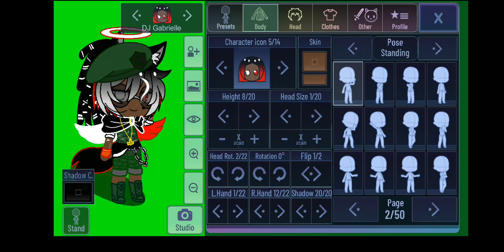trashbordsheetthingy Ignore this I'm entering a contest 😩@awhtrash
A1 please 🥺